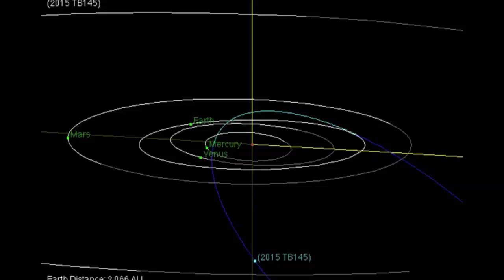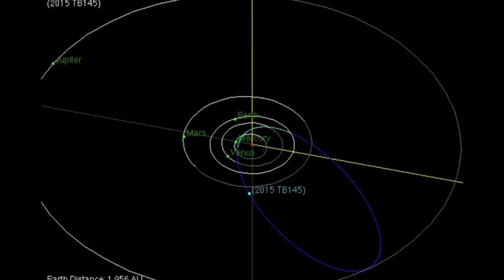Asteroid 2015 TB145 May Actually Be a Comet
The 1450 foot-wide (470m) asteroid 2015 TB145 will pass within 300,000mi (480,000km) of Earth. It was discovered on October 10th by the Panoramic Survey Telescope and Rapid Response System (Pan-STARRS).